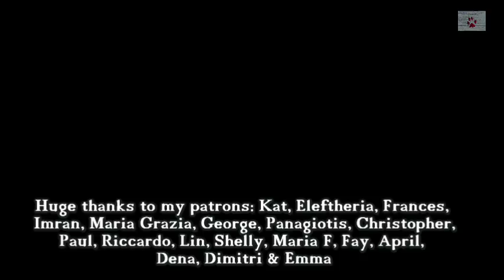Death row for the Greek stray dogs -how things work here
All dogs in the video are (or were) Greek strays. Some were rescued, some not, some have been rehomed and some died. All shelters in Greece are no kill, and this comes with a price. They can't take in any dogs, until a kennel is emptied. And kennels in the Greek shelters are emptied only when the dog leaves for its forever home. Once a place in emptied in a shleter, the strays waiting for a chance to be rescued are so many, and the choices we make will define their lives. To help some of the charities involved, or to adopt one of their rescue dogs, please follow this